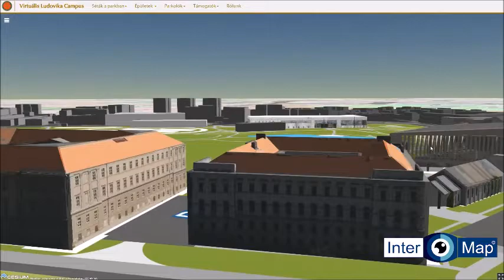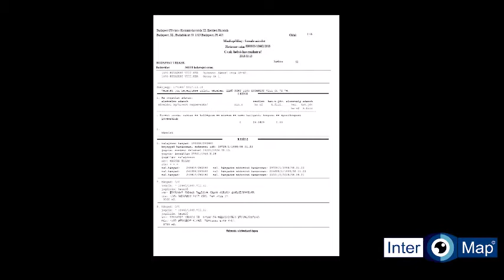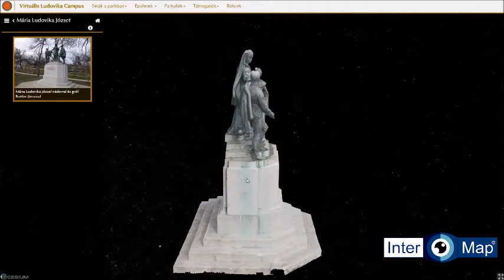Virtuális Ludovika Campus bemutató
A Nemzeti Közszolgálati Egyetem új Campusának átadó ünnepségét követően elérhető az INTERMAP által fejlesztett Virtuális Ludovika Campus térinformatikai portálja. Felületén a GeoMeter felmérőműszer és a 3 dimenziós felmérési technológia alkalmazásával virtuális sétát tehetünk az egyetem épületeiben és kint a parkban.

A Virtuális Ludovika Campus megtekinthető a oldalon.